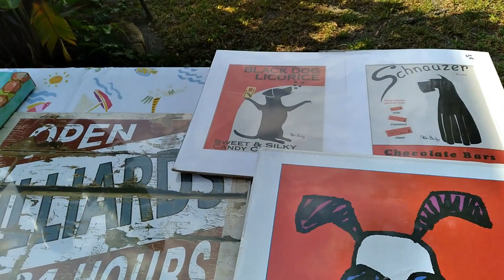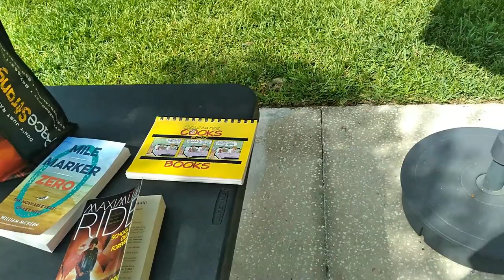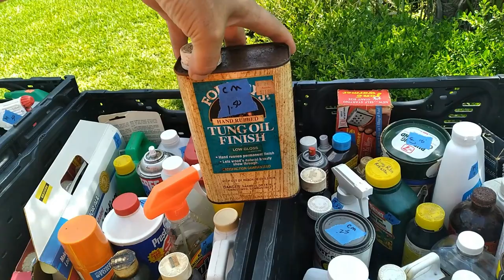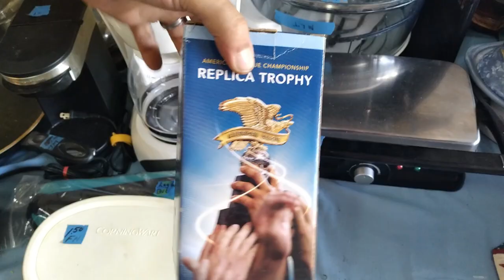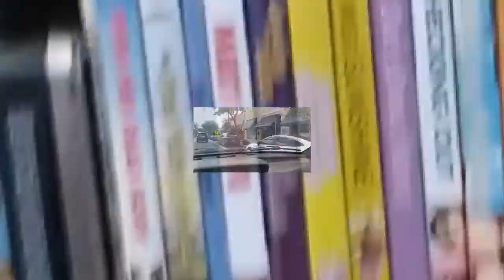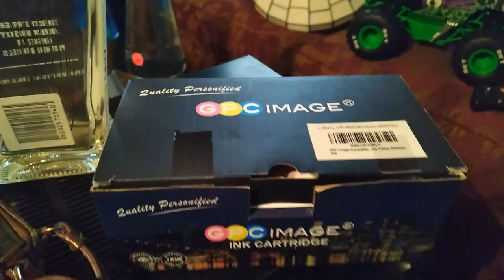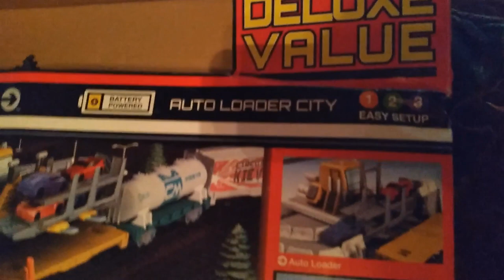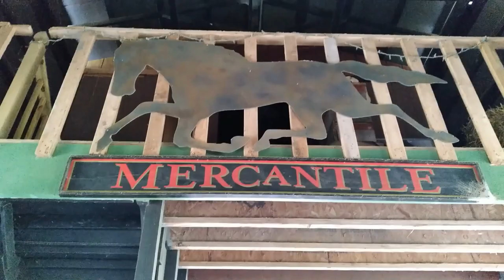Tampa Treasures -EP4 - I WANT ALL YOUR TOYS!!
Our hunt through Trinity, Crystal Beach, and Tarpon Springs. See what happens.